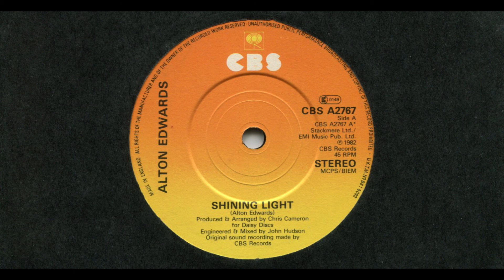ALTON EDWARDS / SHINING LIGHT / 1982 / A-SIDE / 7'' VINYL / 80'S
*ALTON EDWARDS
*SHINING LIGHT
*1982
*CBS
*CBS A2767